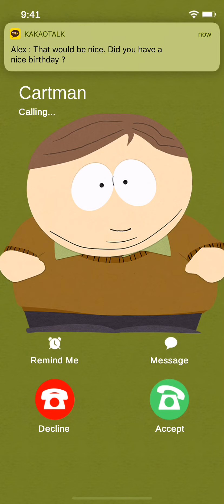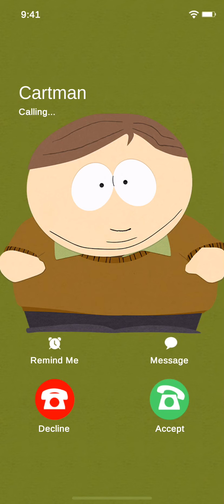South Park Episode phrank call - Cartman calling! Pick up the phone!!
South Park phrank call - Cartman calling you for 3 minutes straight!! Pick up the phone!!

General information (quote from developer):
"South Park Phone Destroyer brings you iconic South Park characters, action packed real-time strategy, exploding PvP battles, trademark South Park humor and collectible cards in a perfect mix that’s spicier than Cartman’s chili con carne.

Background (Quote):
South Park: Comedy
"South Park is an Emmy Award-winning animated series about four boys living in a screwed up Colorado town. Between tragedies global and local, as well as parental and celebrity interference, Stan, Kyle, Cartman and Kenny manage to have themselves a time."